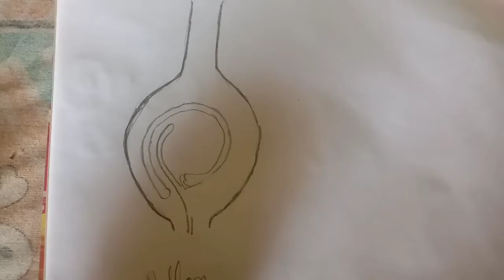pollen tube how to draw pollen tube in Hindi structure of pollen tube diagram of pollen tube